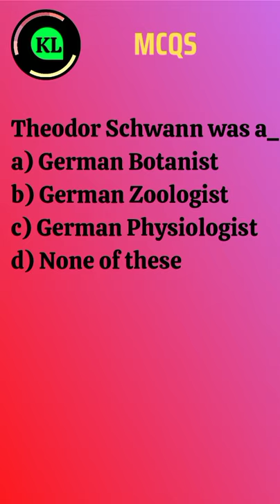MCQs Cell Theodor Schwann was a । German Zoologist।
Theodor Schwann was a_
a) German Botanist
b) German Zoologist
c) German Physiologist
d) None of these
Answer. b) German Zoologist

👉Here, you will get 🎥 videos related to G.K, biology, physics, chemistry, economic, geography, history, civics, computer, hindi, English, grammar, in my forms such as MCQs, fill in the blanks, question-answer.